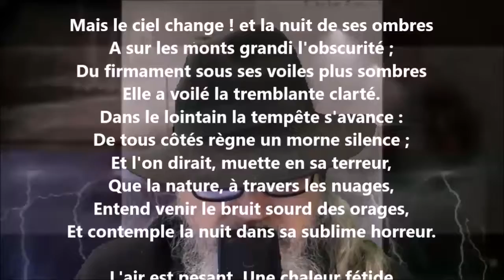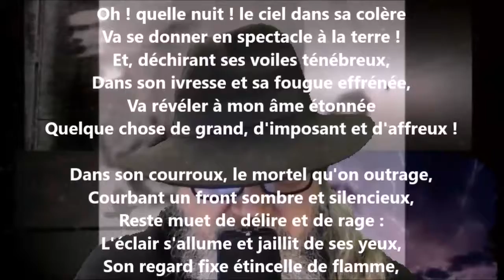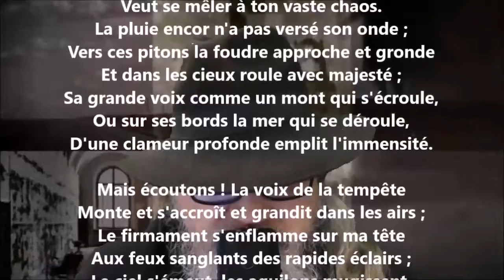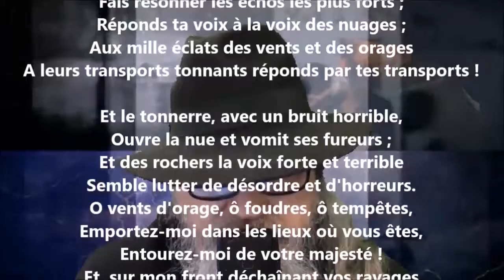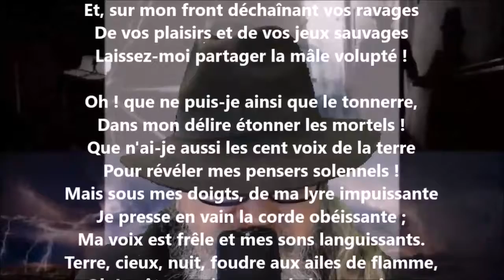Orage à Salazie - Auguste Lacaussade lu par Yvon Jean